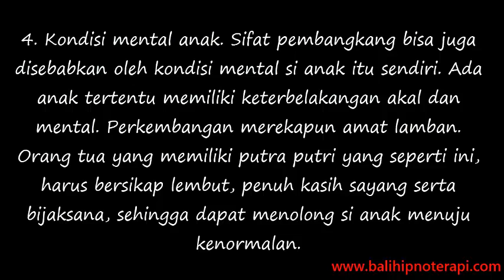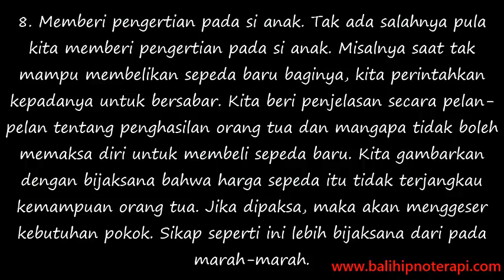faktor yang melatarbelakangi sikap anak pembangkang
Rumah Sehat Bali Hipnoterapi